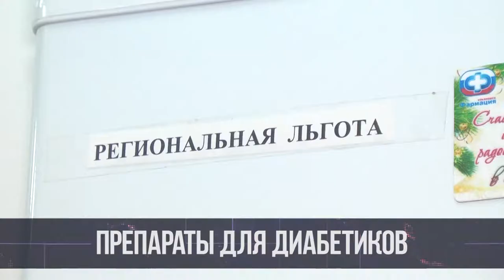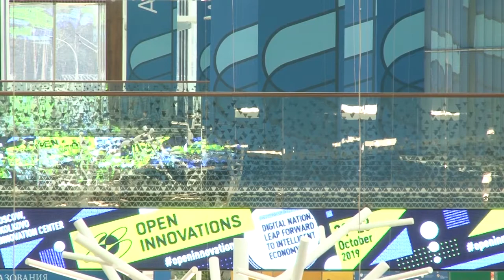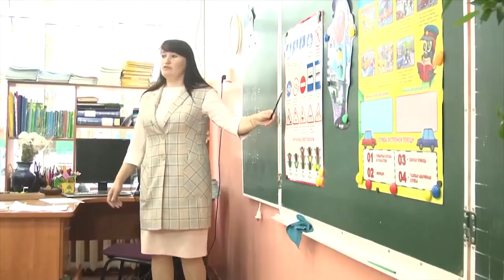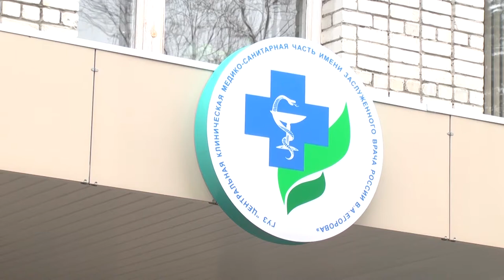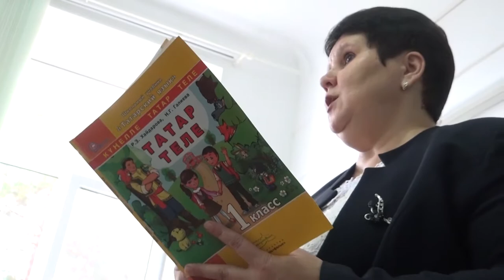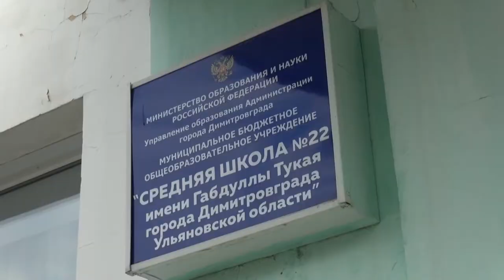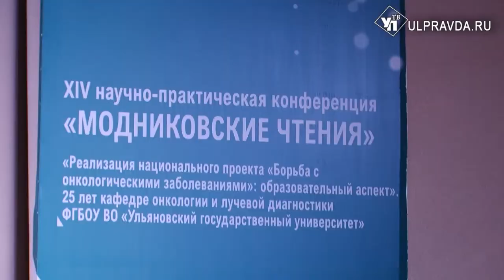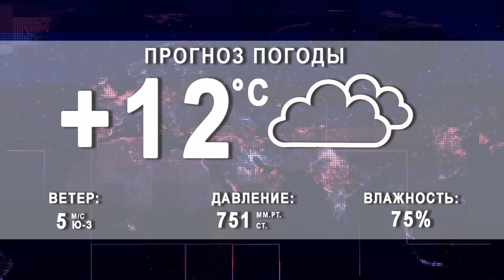Итоги дня от Ulpravda.ru. Инсулин, школьники и ПДД, ульяновские инновации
Смотрите сегодня в выпуске:
Лекарства будут. Региональный минздрав объявил новый аукцион на закупку медпрепаратов для диабетиков
Школьников учили правильно проезжать перекресток и оказывать первую помощь на дороге
Как победить рак. На «Модниковских чтениях» обсудили методики и проблемы онкологии
Микроэкспонаты, Ленин на рисе, фарфоровые раритеты. Что увидят ульяновцы в Ночь искусств